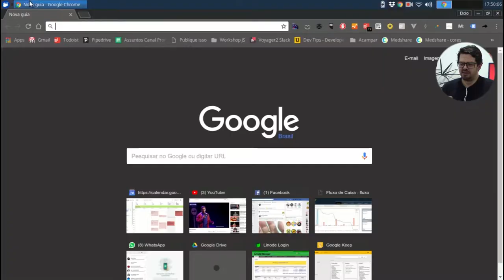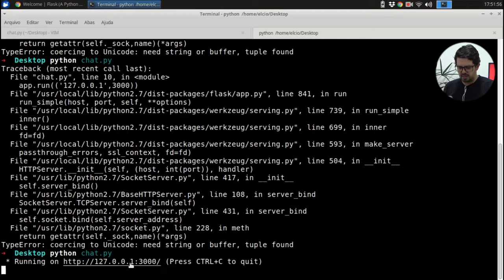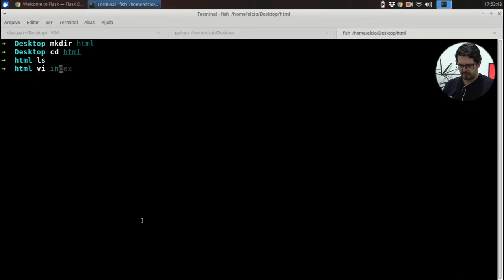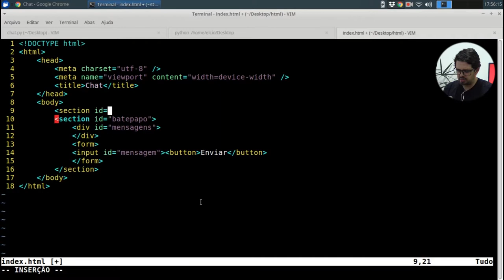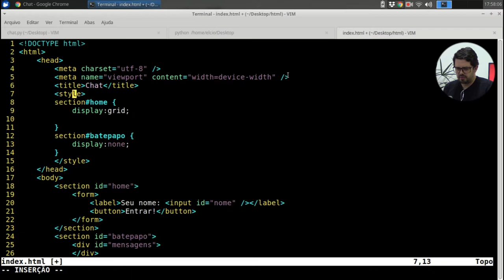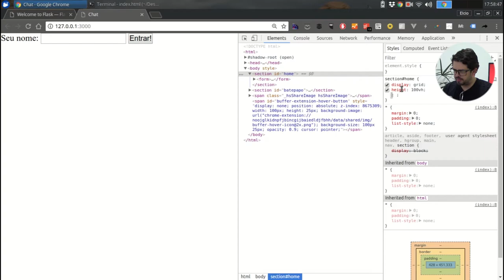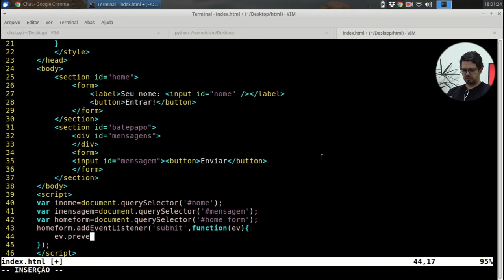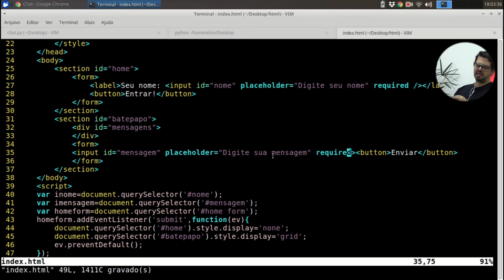Criando um batepapo com websockets, Flask e Socket.io - Parte 1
Opa, tudo bem?
Ano novo, muita novidade vindo ai e nessa primeira série de 2018 criaremos um bate-papo com websockets, Flask e Socket.io